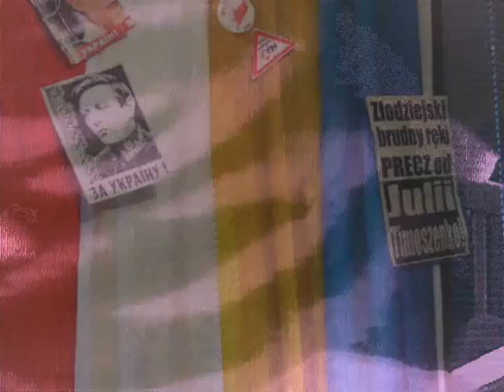Wypowiedzenie Vasila Ponomariova O Zamachu Na Zycie Pułkownika Mikołaja Przybyła.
Wypowiedzenie Vasila Ponomariova O Zamachu Na Zycie Pułkownika Mikołaja Przybyła. Skorumpowany System Polskiego Wojska To Tylko Cień Calego Rzadu Niestety Polskiego!